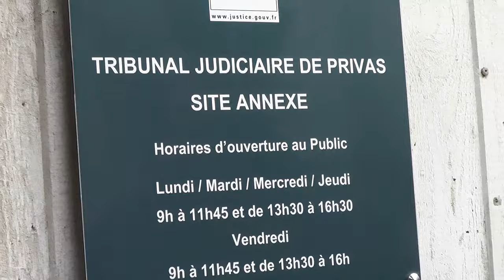Tribune au tribunal !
Relaxe!!!
Audience au tribunal de Privas au site annexe(?) près de la poste.(on était au moins 60)
comme le dit l'avocat Farid Faryssy (qui a plaidé pour des GJ) c'était une procédure "bâillon"  profondément injuste  prenant Claude comme bouc émissaire.
 Mais cela a donné l'occasion de mettre en avant le mouvement social et de gagner avec cette relaxe de la visibilité et de la crédibilité!!!.
Pour la "suivante" le 1er mars Philippe est poursuivi pour entrave à la circulation... "mais que fait la police" la question de pose ? ne doit elle pas réguler le flux de circulation lors de manif déclarées?
Serait-ce un procès politique? droit ou pas de manifester en France?